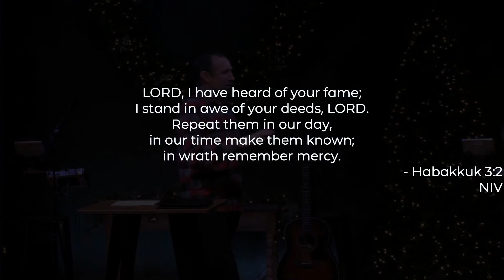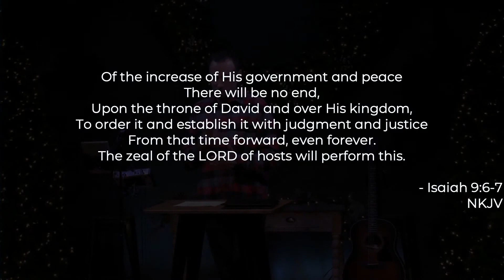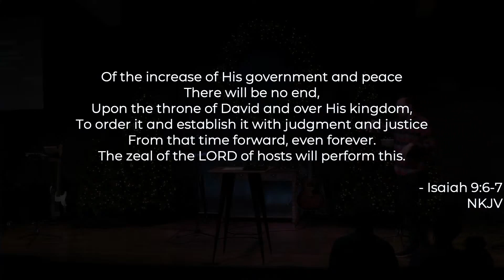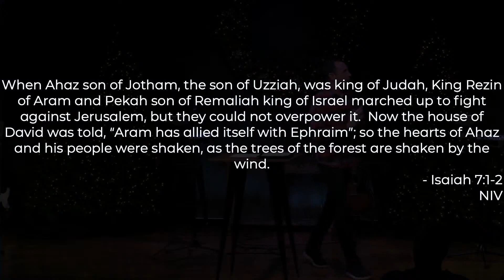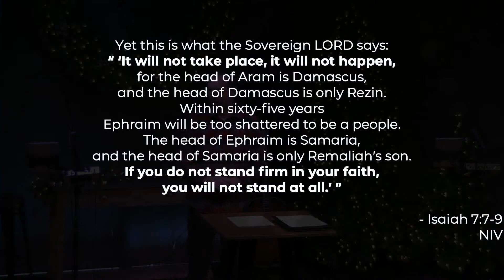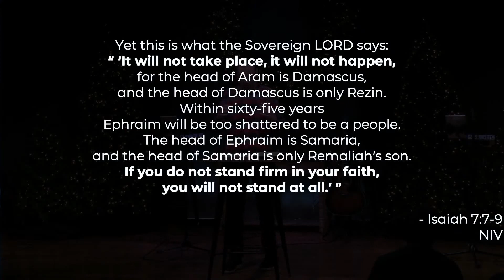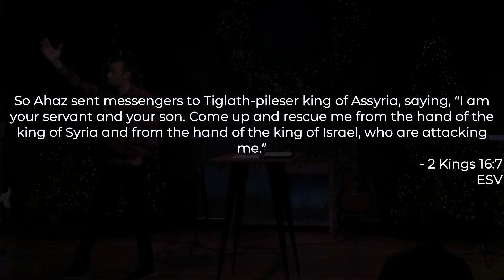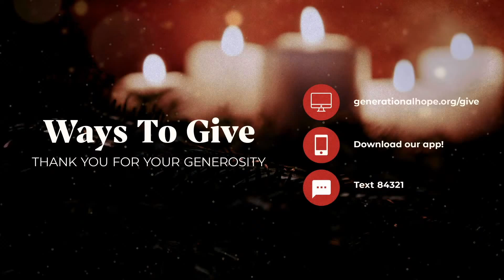For Unto Us, Father of Fathers | Pastor Justin Garland